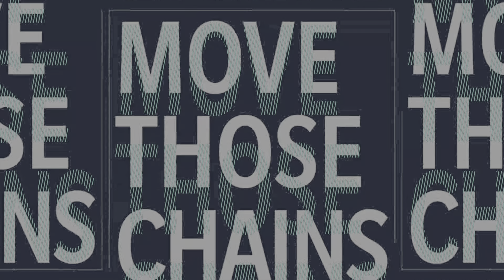Madden 21 PS5 Return of the Oilers 2029 Week 9 Houston Oilers vs Denver Broncos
Matt10's All-Madden sliders version 14